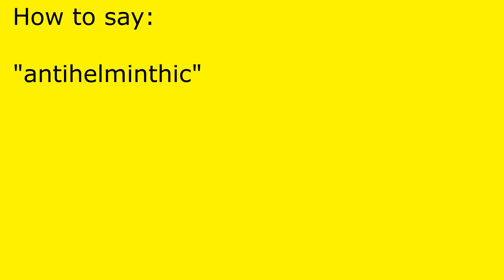How to pronounce antihelminthic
antihelminthic pronunciation.